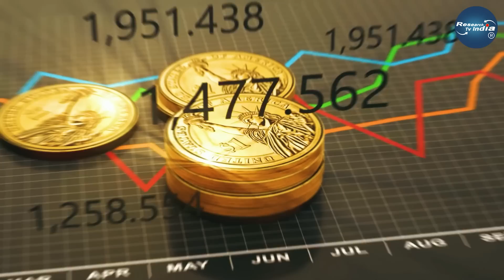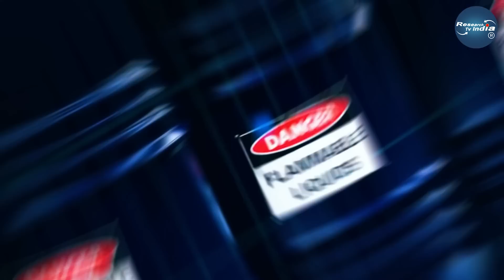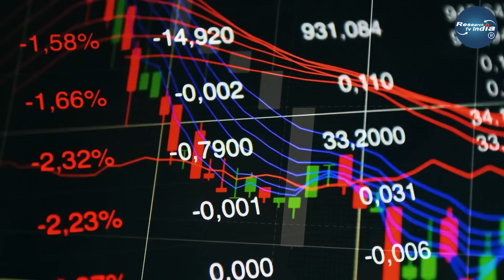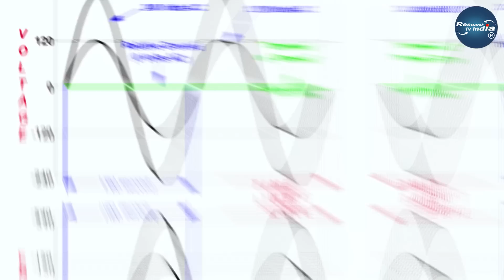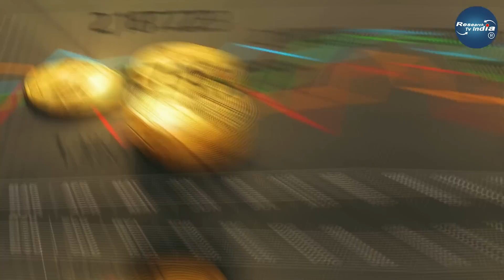टेस्ला के ये आविष्कार धूल खा गए | Nikola Tesla Inventions| Nikola Tesla's Important Inventions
निकोला टेस्ला के आविष्कार | Nikola Tesla Inventions| Nikola Tesla's Important Inventions| Research Tv India

Nikola Tesla was a Serbian-American inventor, electrical engineer, mechanical engineer, and futurist best known for his contributions to the design of the modern alternating current (AC) electricity supply system.